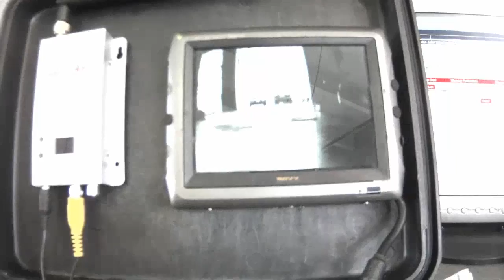SOG Milsim RGV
Footage taken from our rgv we designed and prototyped...